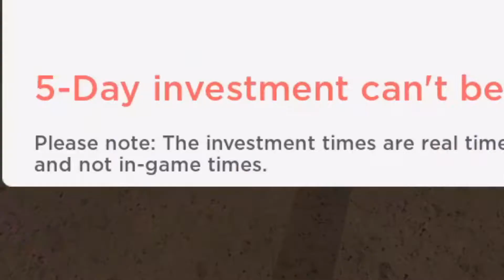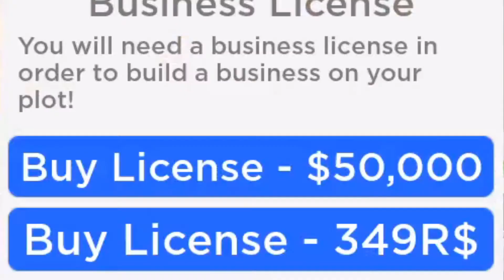HOW TO GET BIG MONEY QUICKLY IN ROBLOX (RoVille)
Not small, not little, not tiny. Big money and quickly as a bonus.